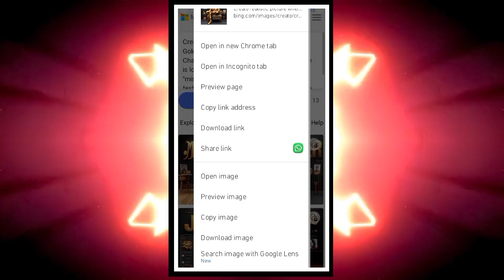Golden Boys & Girls with golden wing chair ai photo generator | Bing image creator tutorial FREE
so guys in this video I have explained you that how to create Golden Boys & Girls seating on golden wing chair using Microsoft Bing image creator step by step

How To Replace Face Into Any Images Tutorial 👇🏻

(1) - Boy

[Men] - " Create a realistic picture where a 20 year old boy in a golden shirt suit casually on wingback chair wearing sneakers and sunglasses, He is looks ahead. The background features "Mister joker" in big and capital 3D gold texture fonts on the black wall and "YouTube" home page with a profile photo "

[Kid Boy] - " Create a realistic picture where a cute boy in a golden shirt suit casually on a wingback chair wearing sneakers and sunglasses, He is looks ahead. The background features "mister joker" in big and capital 3D gold texture fonts on the black wall and "Youtube" home page with a profile photo  "

(2) - Girls

" Create a realistic picture where a 20 year beautiful girl in a golden suit casually on a wingback chair wearing sneakers and sunglasses with long open hair, She is looks ahead. The background features "QUEEN" in big and capital 3D gold texture fonts on the black wall and "YouTube" home page with a profile photo. "

➡️ Your Queries & Tags for Reference :

ai avatar
photo editing
bing ai
bing
3d photo editing
bing app
3d illustration
3d ai generator